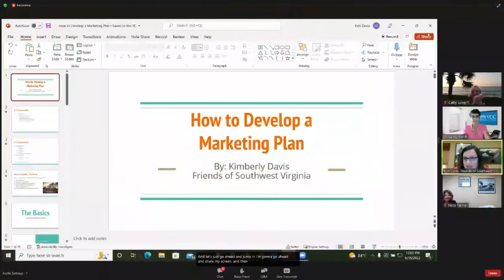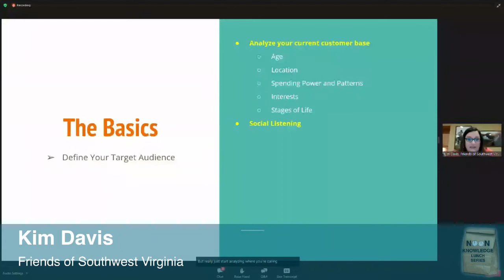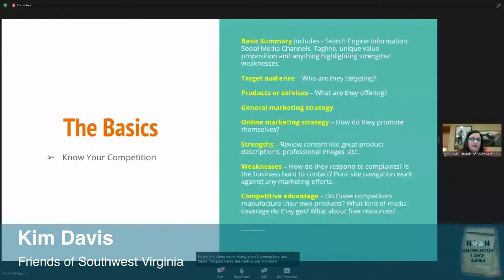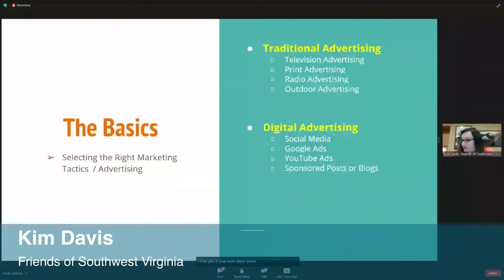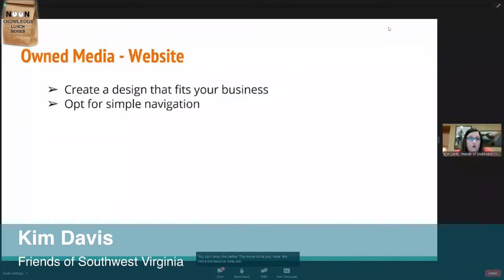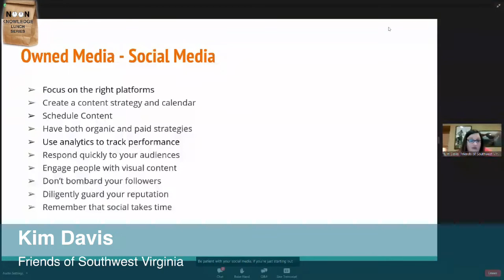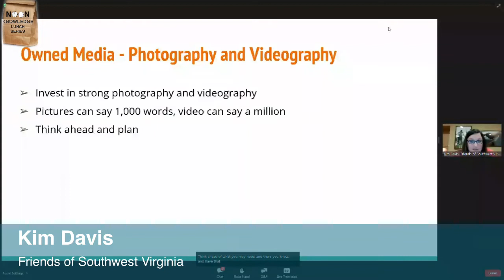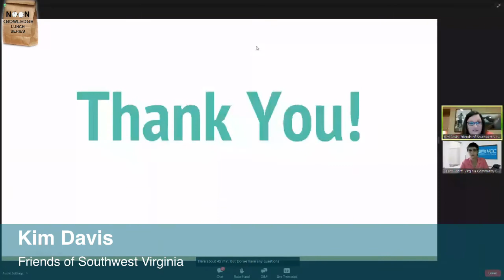Developing a Marketing Plan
Did you miss our “Developing a Marketing Plan” Noon Knowledge Session with Kim Davis, Executive Director, Friends of Southwest Virginia? We encourage you to watch Kim’s session and have your notepad close. She shared great ideas and resources to develop a marketing plan for your organization.